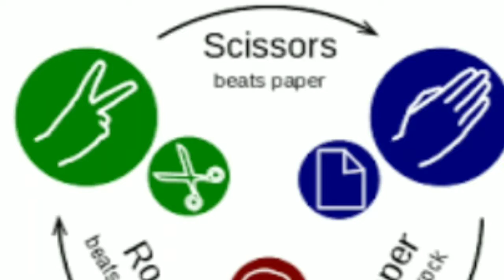How To Win Rock Paper Scissors Every Time